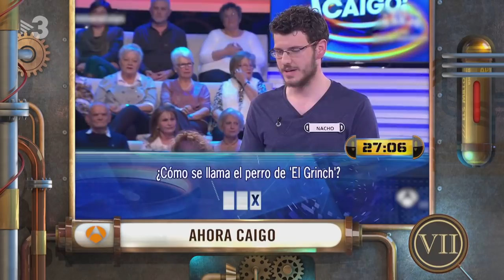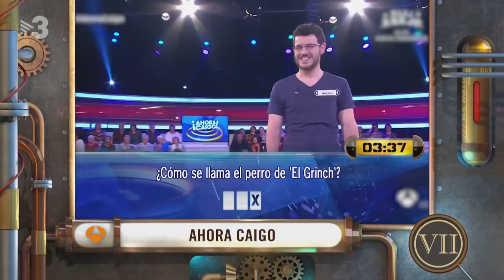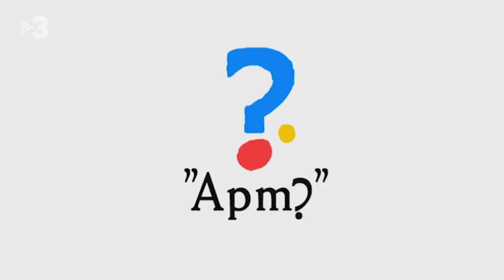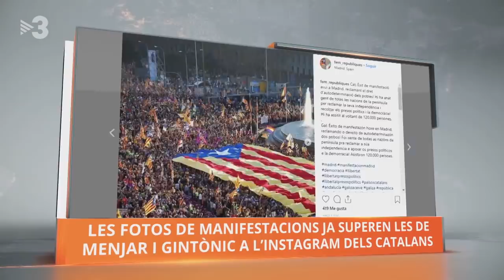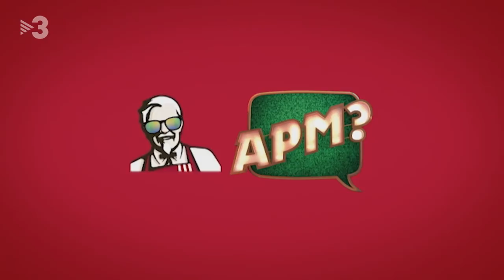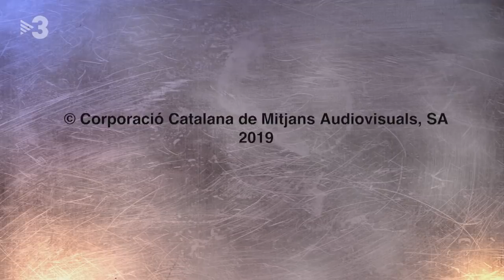APM? Extra CAP. 474 - 31/03/2019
Pineda es fa gràcia a si mateix a l’“APM? Extra”

Diumenge, a les 13.50, el periodista de Telemadrid Emilio Pineda ofereix a tots els espectadors de TV3 el seu repertori d’acudits. Pineda té fregit la seva companya de feina amb les seves bromes dolentes.
També plantejarem un dilema a la protagonista de la sèrie “Black Mirror”, que haurà de triar entre dues opcions i no sabem quina és pitjor. Cantarem la cançó de moda “El pirata és el meu amic” i viatjarem als 80 amb Roberto Leal, per trobar-nos amb un personatge mític d’aquella època.